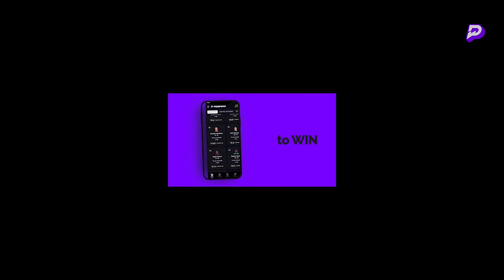Broken Play | Navv Greene Ft Jack Thriller & Lou Young | S02 | 08.03.24